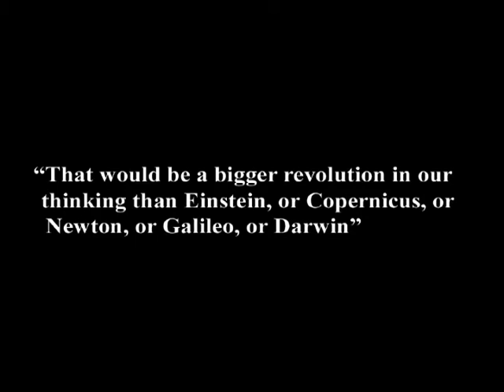14. Why Both Causality and Randomness Make Free Will Impossible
In this episode of Exploring the Illusion of Free Will, taped on May 3, 2011, I explain how causality as the basic universal process makes free will impossible, and if there were such a thing as true randomness, in the sense of "uncaused," that would also prohibit free will.